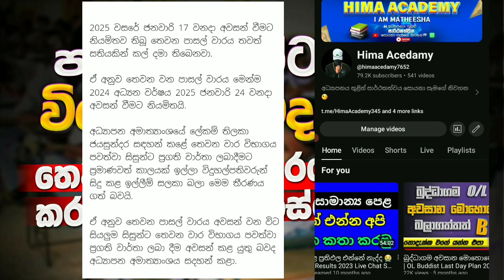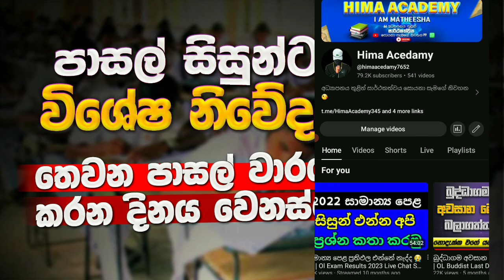පාසල් සිසුන්ට විශේෂ නිවේදනයක් | School Student For Breaking News | School News Today